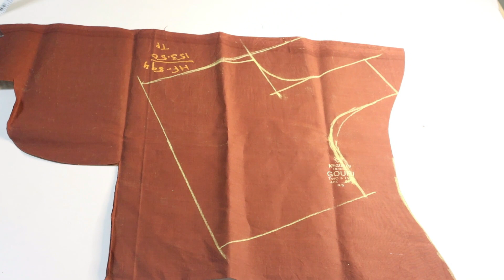normal blouse cutting and stitching